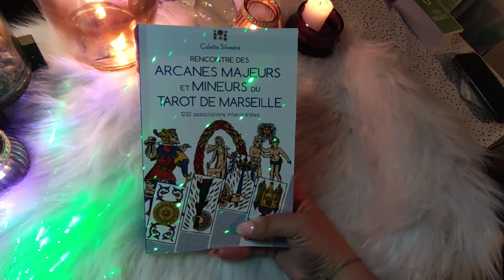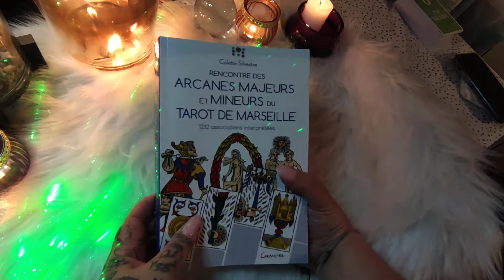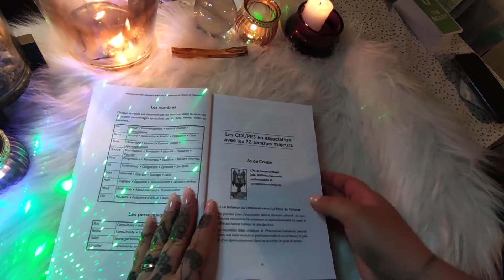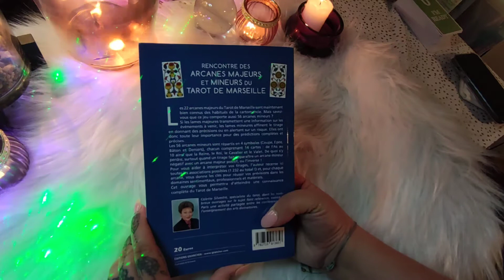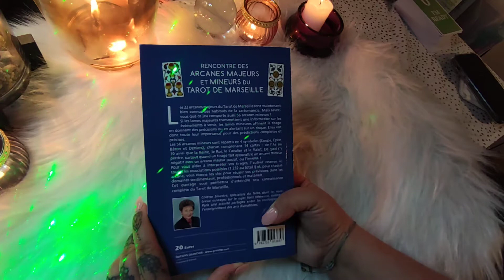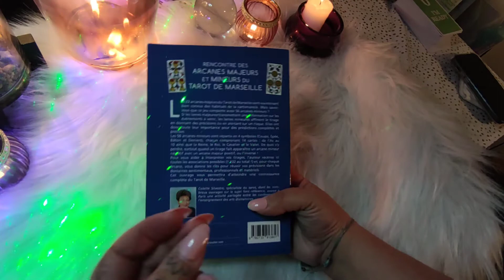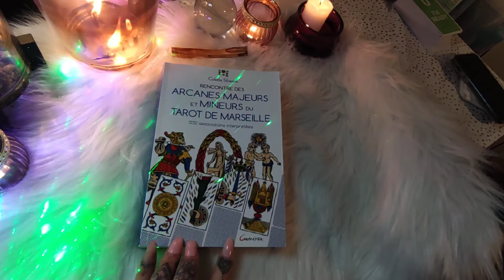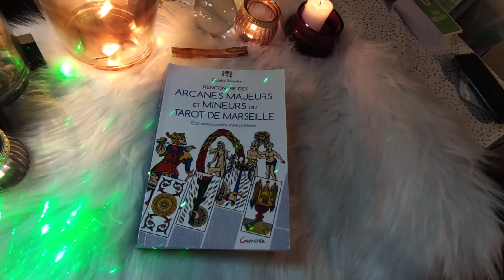✨Nouveau livre😲❤️❤️La rencontre des Arcanes majeures et mineures du tarot de Marseille 🥰🥰 juste top💞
je vous présente un nouveau livre que j'aime beaucoup ⭐⭐
Rencontre des arcanes majeures et mineures du tarot de Marseille 🥰🥰🥰